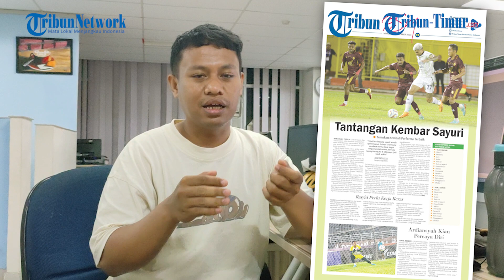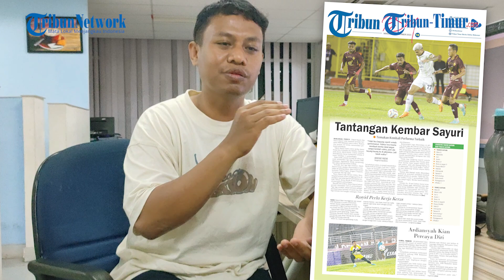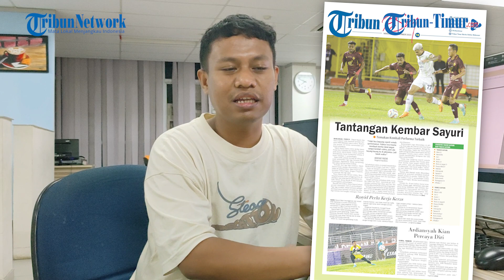Tantangan Kembar Sayuri, Temukan Kembali Performa Terbaik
(TRIBUN-TIMUR.COM)-Review Harian Tribun Timur Edisi Minggu 26 November 2023

Editor Tribun Trimur : Kaswadi